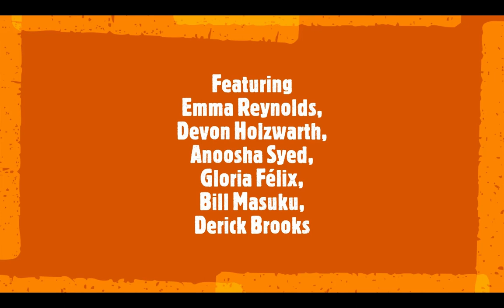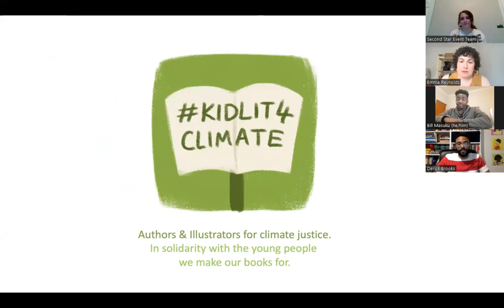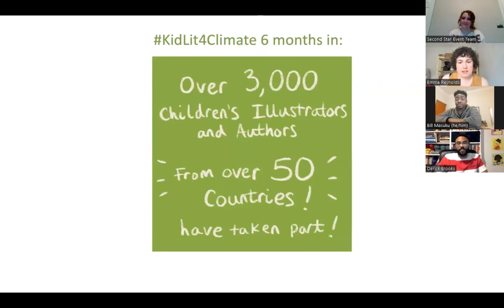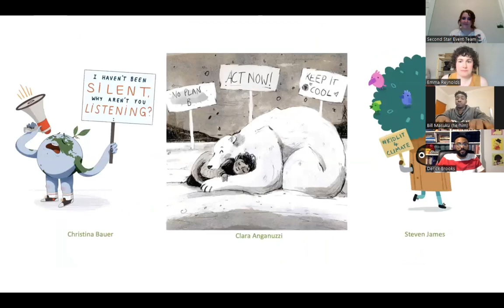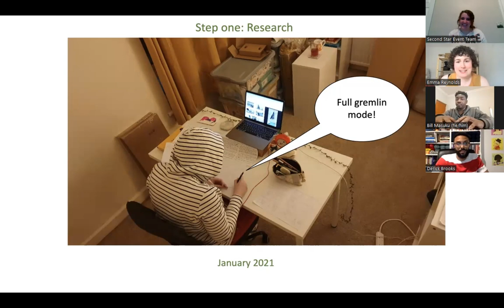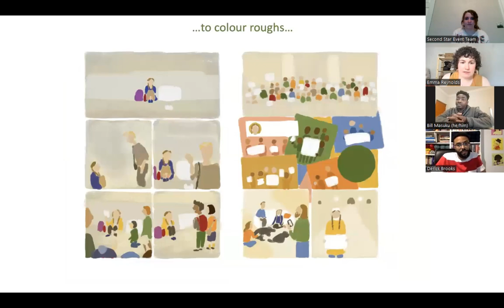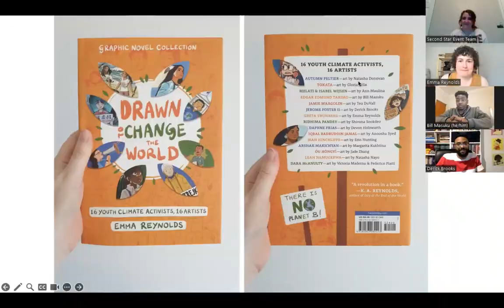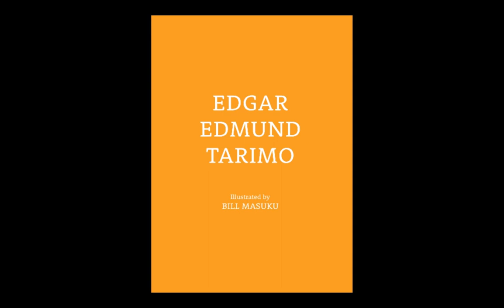"Drawn to Change the World" Panel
Purchase the book, and learn more about "Drawn to Change the World"